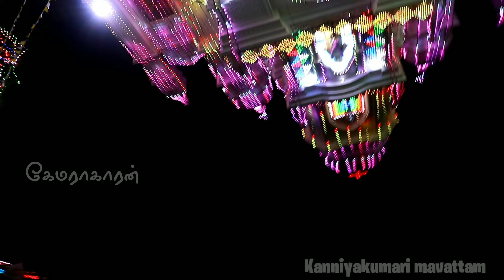நம்ம ஊரு திருவிழ இப்படித்தான் இருக்கும் mulagumood church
நம்ம ஊரு திருவிழ இப்படித்தான் இருக்கும்
mulagumood church